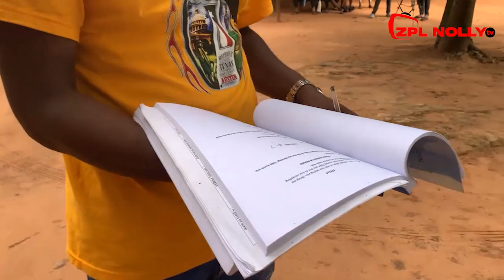PERFECT TASTE OF LOVE (BEHIND THE SCENE) NKIRU SYLVANU&QUEEN NWOKOYE EXLUSIVE NOLLYWOOD MOVIE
We are dedicated to serve you with interesting movie and latest nollywood movie featuring your favorites artistes.